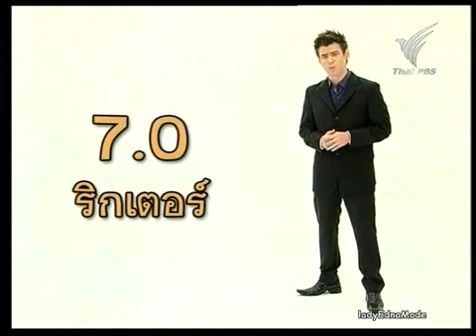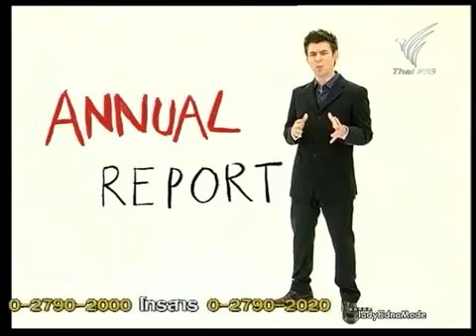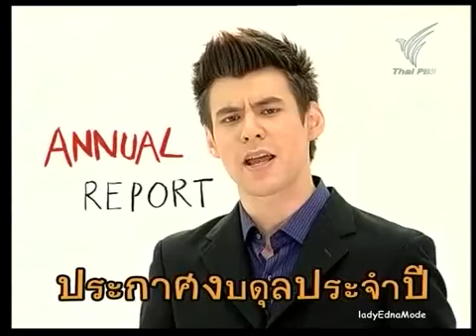ประกาศภาวะฉุกคิด บริจาค 1